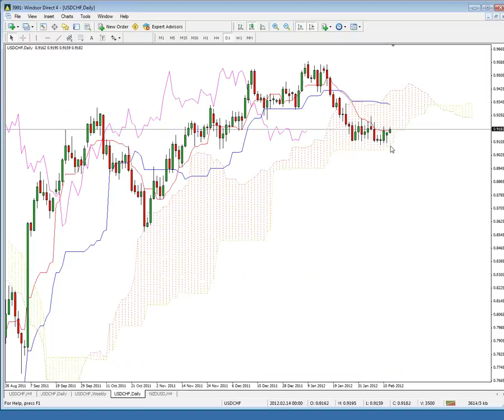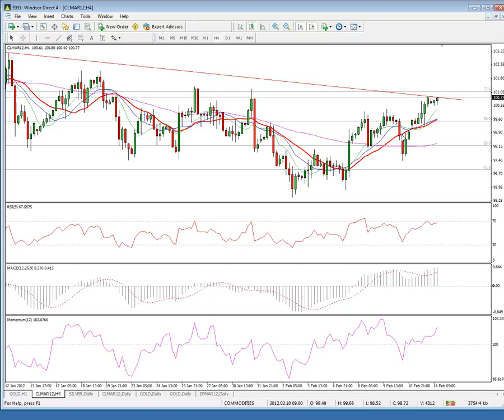Daily Market Outlook 14-02-2012